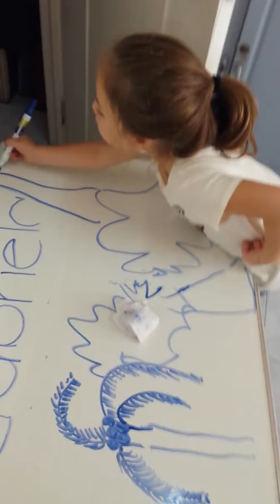Esnseñando a Pintar